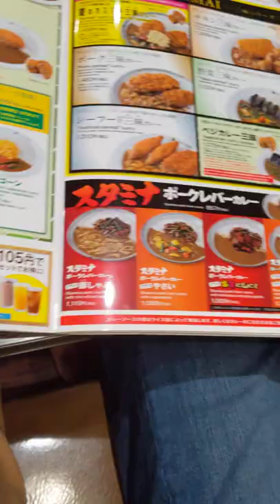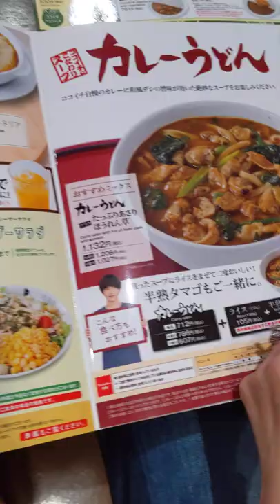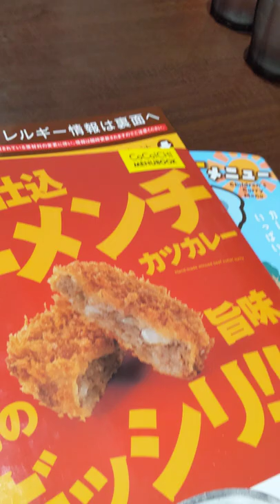CoCo's Curry, Lunch at one of the best Curry House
Kids requested to eat at this place, one of our favorite place to eat when it comes to Curry. If you happen to be in Japan you should try their curry, you can have it regular or spicy, i mean really spicy if you want to. For children they have kids meal as well. A lot of curry selections :).

Thank you for taking the time to watch it, we hope you like it.

***ALWAYS BE A BLESSING TO OTHERS***